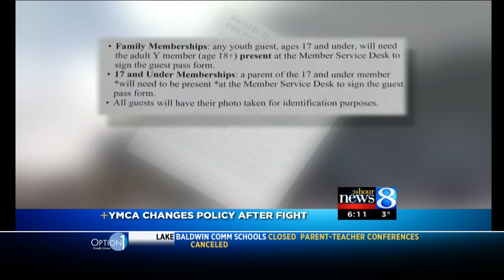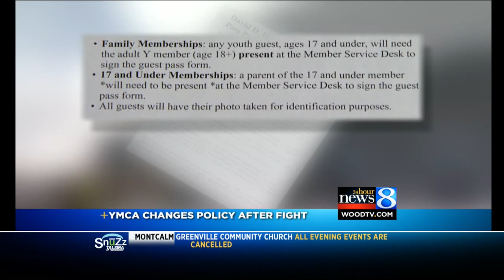Downtown GR YMCA changes teen guest policy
If you send your kids to the downtown Grand Rapids YMCA, you're going to have to sign them in. (Feb. 27, 2014)